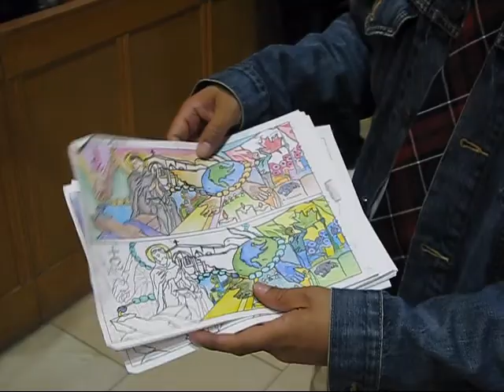Grade 8 Students Create Murals of Faith and Celebration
Twelve Grade 8 students combined their artistic talents and creativity and came up with two murals - the Madonna and Child and their own imagery of Canada. The murals were unveiled on Wednesday, May 17, at the St. Paschal Baylon Church in Thornhill.

All these students are Filipinos, except for one Korean and one Jamaican-Filipino. They go by their first names - Alanna, April, Ariane, Bernard, Denisse, Jerusphil, Joan, Joanne, Kurt, Miguel, Trisha and Yubin.